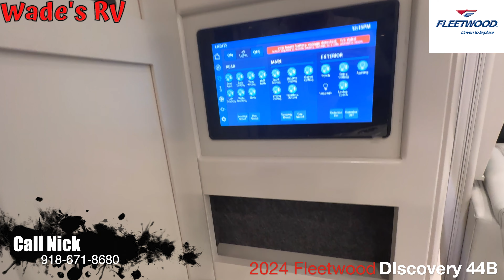2024 FLEETWOOD RV DISCOVERY LXE 44B Imovie